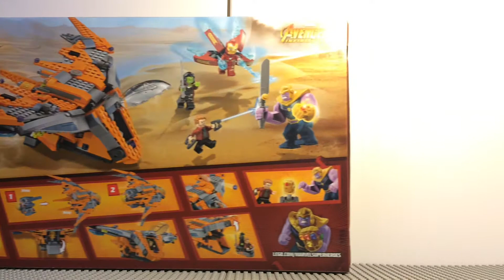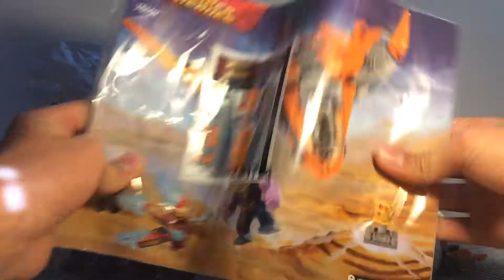Sparky Reviews: LEGO Avengers Infinity War Thanos Ultimate Battle 76107: LEGO Set Overview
Hello everyone, my name is Sparky, and welcome to my small corner of the internet. I make videos on various different topic and products. My main area of video interest is quite usually something to do with the sacred items, known as LEGO!

Ahhhh, Lego, little plastic bricks, who knew how much excellent entertainment and video content could come from such small things.

My actual videos can be about different aspects of Legos potential;

I use my Lego stopmotion animations called 'Sparky Shorts' to  tell a story, or (more regularly) find fault with a film, or social construct.

Lego reviews, are also a video type to regularly adorn my channel. These videos will demonstrate the abilities of Lego sets, New and old.

My Lego Creations/M.O.C's (my own creation), will often be displayed on this channel, occasionally, or if requested, with a building tutorial.

And that's only scratching the surface of my rather odd variation of video content!

I strive to maintain these videos unbiased, and suitable for YouTube browsers of all ages.

I aim my video experience to be, enlightening, family friendly and most importantly of all, enjoyable! 😊

If you've read this far then I think you deserve a medal!

But that's all for now, and I hope to see you again very soon,

BBBYYYEEE!!!